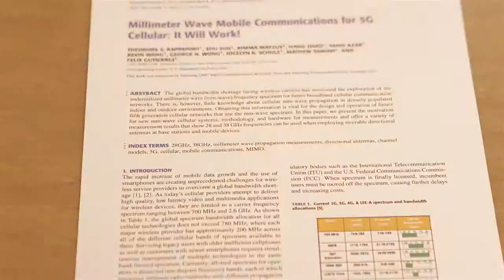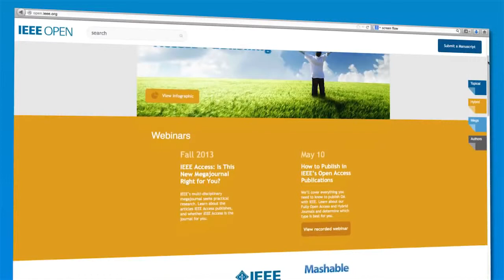IEEE Access Highlighted Article: "5g Cellular: It Will Work!"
NYU professor Ted Rappaport, an IEEE Access author, talks about the future of 5G wireless traffic, the potential of his research into millimeter wave wireless communications technology, and the benefits of sharing that work with researchers around the world through open access, fast-turn publishing in a gold-standard IEEE journal: IEEE Access.